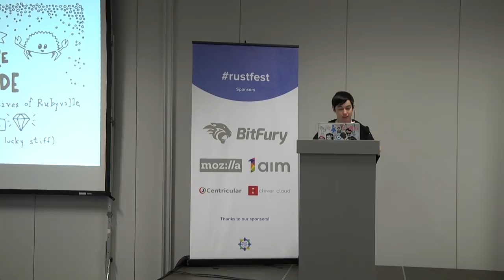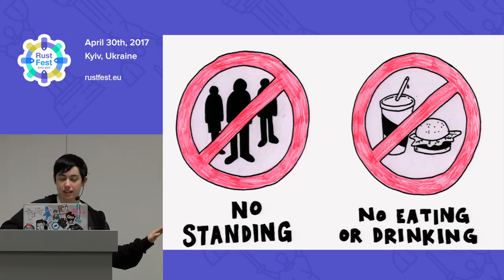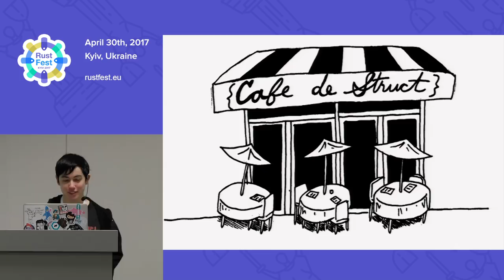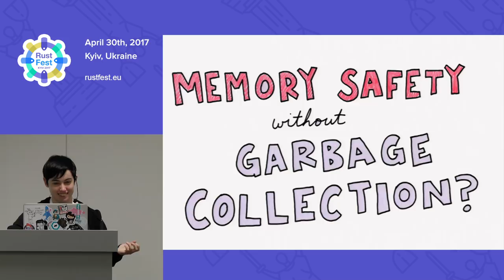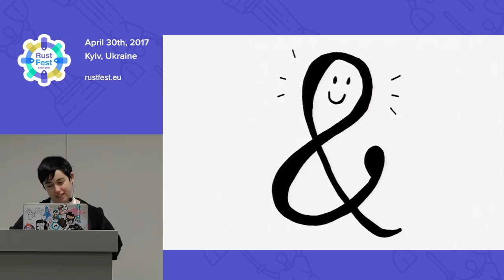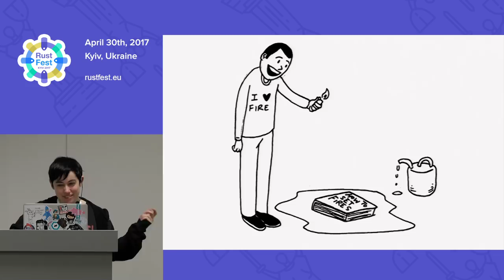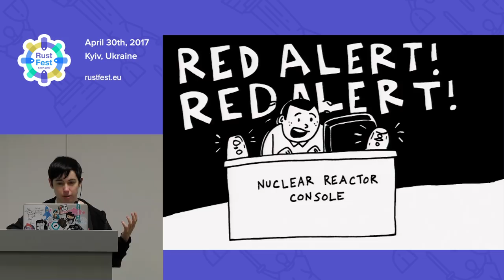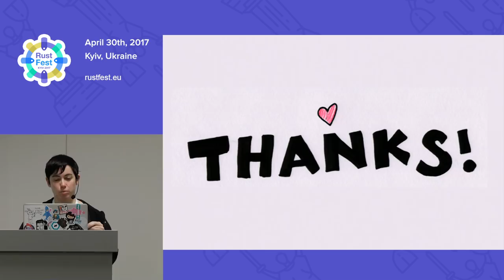Lee Baillie - The Illustrated Adventure Survival Guide for New Rustaceans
Programming is an adventure, often more harrowing than it has to be. If you’re more used to higher-level languages like Ruby or JavaScript, learning Rust can feel like an impossible journey that leaves you wishing for a well-written and heavily illustrated field guide.

Good news! I have already gone down this road and am now prepared to share my adventure with you. Luckily, I was able to capture much of the flora and fauna of Rustlandia with my primitive pictorial devices (paper and pen).